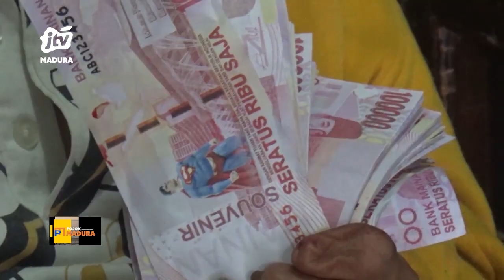Kakek Pengganda Uang Ditangkap Polisi